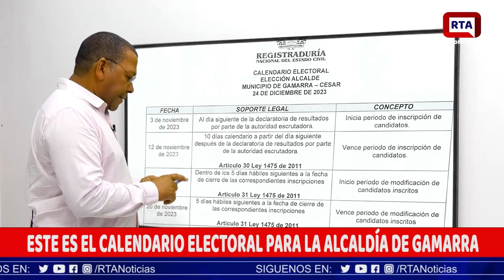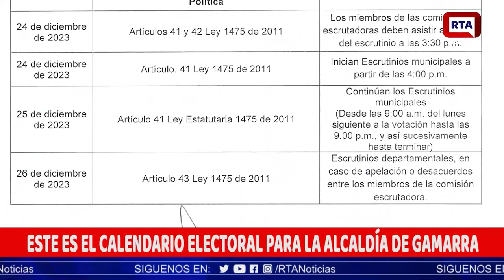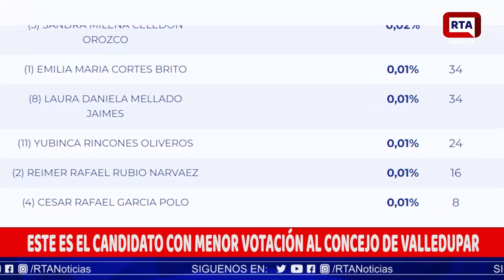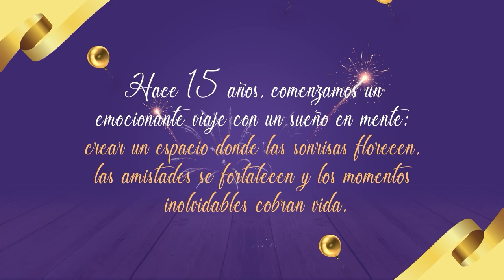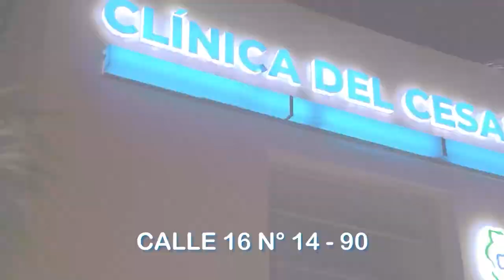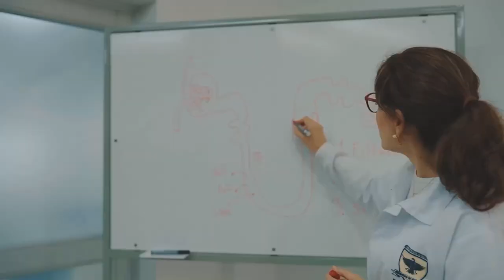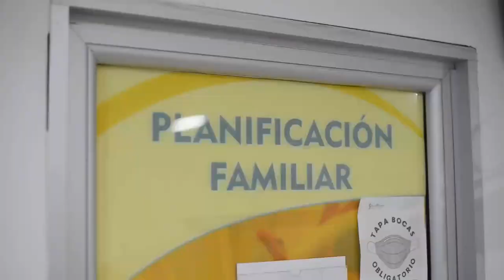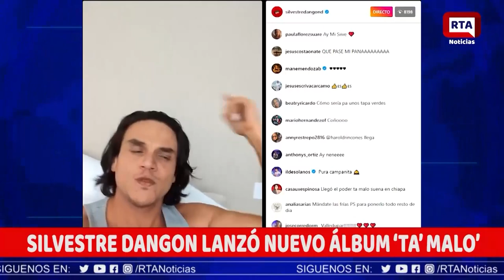RTA NOTICIAS 3 DE NOVIEMBRE DE 2023